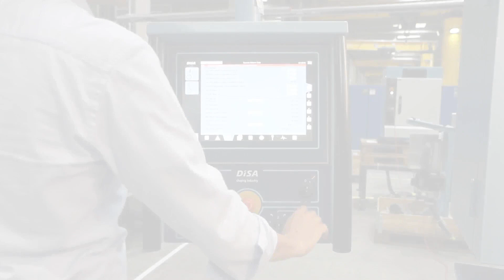The function of the automatic filter setter for a DISAMATC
DISA is now offering an automatic filter setting feature for its DISAMATIC D3 vertical moulding machine. The PLC-controlled, robot-monitored unit autonomously places filters into any uncored mould produced on a DISAMATIC D3, thereby removing the highly repetitive task of setting filters manually.

The Automatic Filter Setter (AFS) ensures precise and efficient filter setting at a speed of up to 555 moulds per hour, boosting production capacity, quality and safety, while freeing up experienced operators for value-added work.